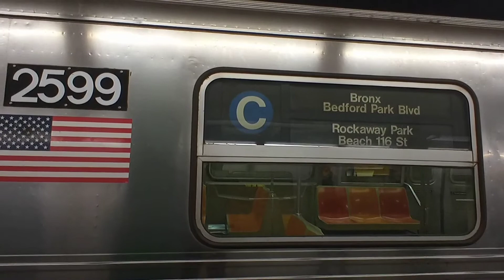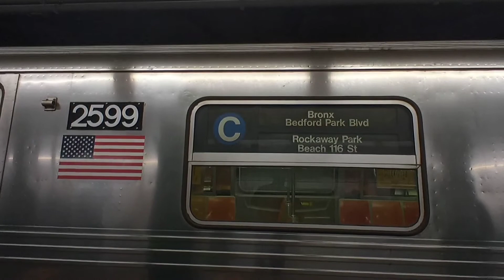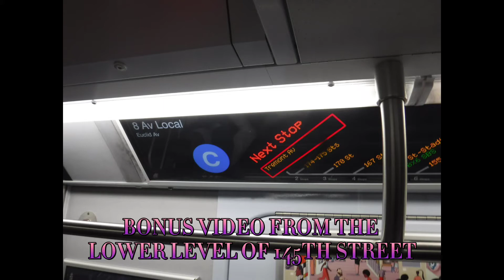𝐈𝐍𝐃 𝐂𝐨𝐧𝐜𝐨𝐮𝐫𝐬𝐞 𝐋𝐢𝐧𝐞 𝐒𝐩𝐞𝐜𝐢𝐚𝐥!: 𝐑𝟒𝟔/𝐑𝟔𝟖/𝐑𝟏𝟕𝟗 𝐂 𝐓𝐫𝐚𝐢𝐧 𝐀𝐜𝐭𝐢𝐨𝐧 @ 𝐍𝐨𝐫𝐰𝐨𝐨𝐝-𝟐𝟎𝟓𝐭𝐡 𝐒𝐭𝐫𝐞𝐞𝐭!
Finally after 22 1/2 years the C train makes its dramatic return back to the Bronx!

Showcased are the various fleets of the R46s, R68 and R179s which ran via the D line between 145th Street and Norwood-205th Street